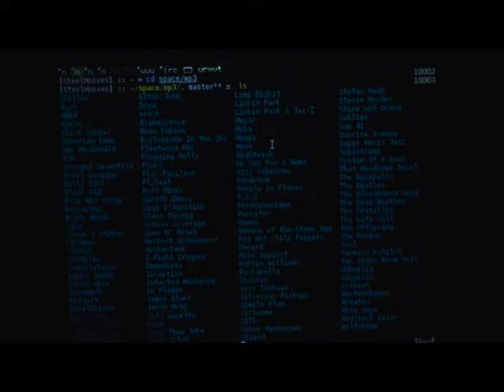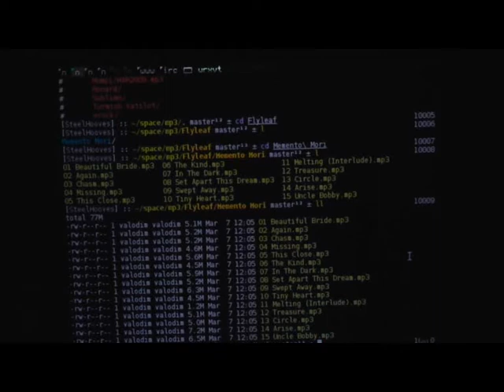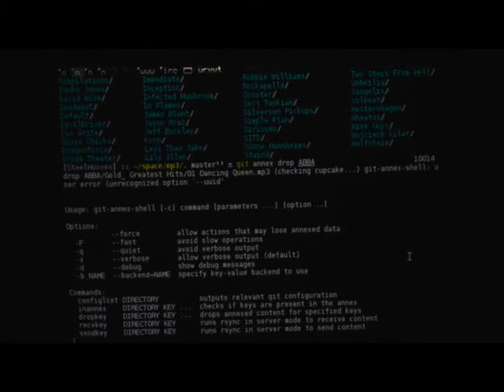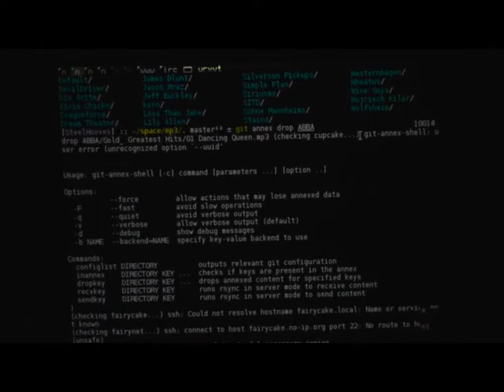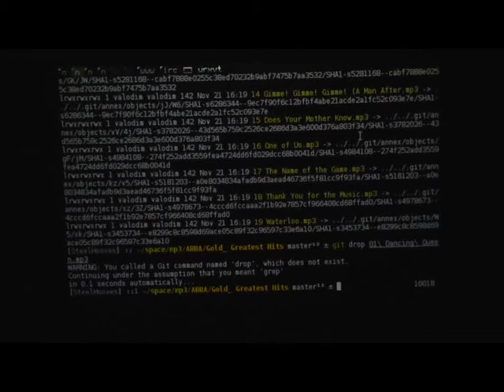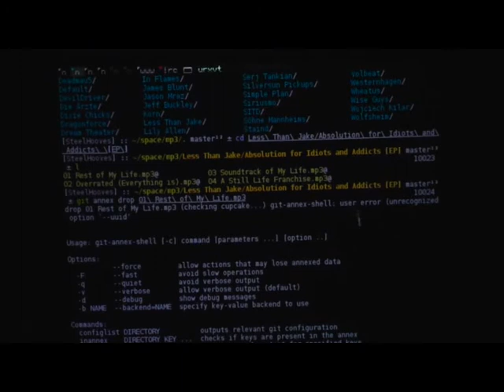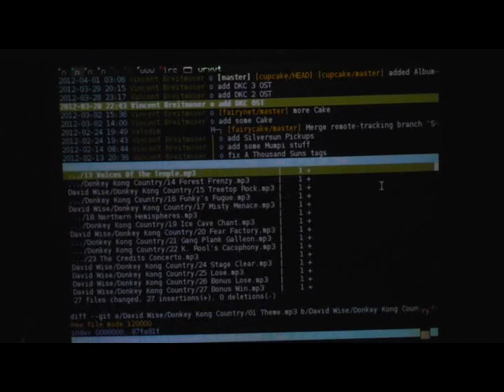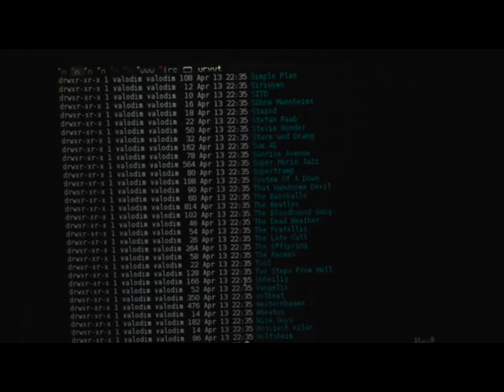Lightning Talk: git annex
git annex
Lightning Talk am 13. April 2012 von Valodim
Lizenz: CC-BY-SA by Valodim